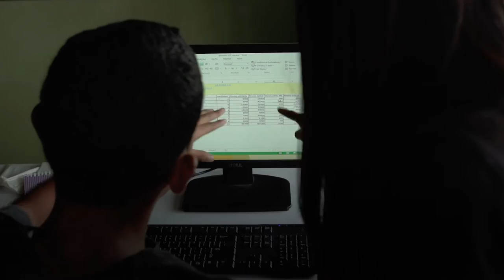A New Life for Luis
In his neighborhood in Tegucigalpa, Honduras, 15-year-old Luis lives amid gang violence, shootouts and drugs. A year ago, he was headed down the wrong path. But then he joined the USAID pilot program Proponte. With the help of a counselor, he gradually changed his attitude, returned to school and developed a respectful relationship with his mom, stepfather and siblings.